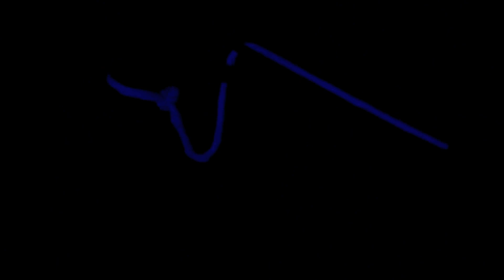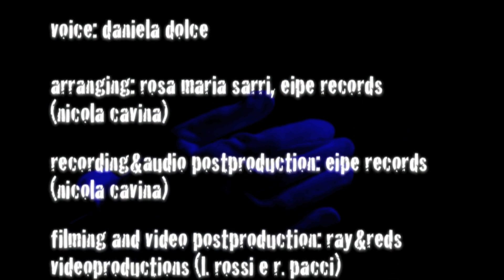backstage&trailer: "materia vivente (livin' stuff)"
questo video è il trailer di un brano chiamato "materia vivente (livin' stuff)".
le preview di ascolto del brano (disponibili su soundcloud.com e su reverbnation.com) sono due: la prima eseguita soltanto con l'hang (strumento a percussione melodico/armonico e la seconda con voce e hang.
nel pezzo è stato usata soltanto un minimo di elettronica e di effettistica. tutto quello che si sente è frutto delle armoniche realizzate dalla voce e dall'hang, delle varie tecniche percussive, della vocalità usata come strumento musicale.
il brano musicale, regolarmente registrato s.i.a.e., fa parte di un progetto specifico "in progress"!

il video è girato con la luce di wood. la location: un'officina antistante un'abitazione privata. le tecnologie usate: altamente professionali.
il trailer è stato realizzato con la filosofia "zero budget". ci siamo divertiti a fare le cose in questo modo, scoprendo che è molto divertente...

this video is a trailer for a song called "materia vivente (livin' stuff)".
the preview of the song (available on: soundcloud.com and reverbnation.com) are two: the first is done only with the hang (melodic/harmonic percussion instrument and the second is done with voice and hang.
the piece was only used a minimal electronics and effects. everything you hear is the fruit of harmonics produced by the voice and hang, various percussive techniques, voice used as a musical instrument. the song, regularly registered by Italian society of authors publishers, is covered by the laws of copyright. "materia vivente" is part of a project specific "in progress"!

the video is shot with the wood's light. the location was a workshop in a private house. the technologies used were highly professional.
the video was shot with a "zero budget" philosophy . we enjoyed doing things this way, discovering that it is very funny...

rosa maria sarri: composer, musician
daniela dolce: voice
viola rosa giamagli: dancer and body performer, choreographer
nicola cavina (eipe records), rosa maria sarri: arrangement
nicola cavina (eipe records): recording and post production audio.

il video è stato realizzato da un'idea di rosa maria sarri con la collaborazione creativo/artistica dei nomi sopra citati.
the video was created from an idea by rosa maria sarri in creative/artistic collaboration with the names above.